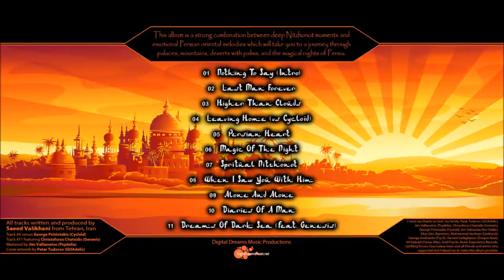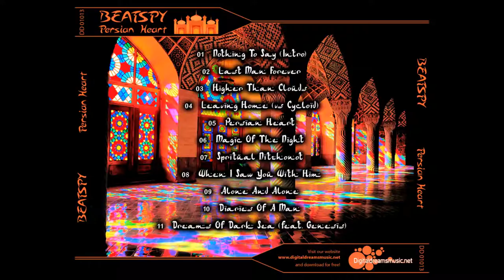Beatspy - Last Man Forever